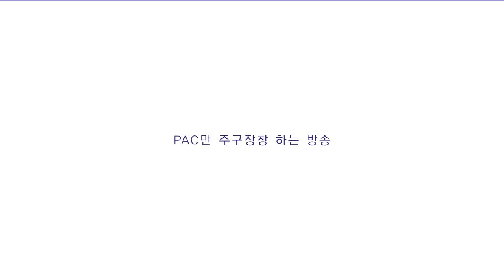게리모드 고래패밀리로 단편영상모음 #2 [레알이다이]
[에피소드 목록]
#4 개성
#5 소금과 촛불
#6 정숙
이렇게 세 편입니다!